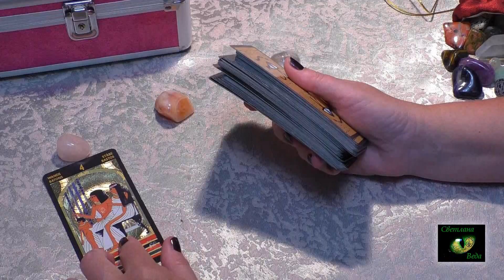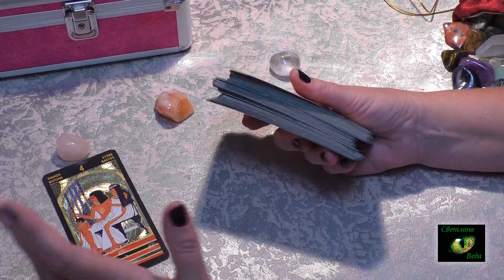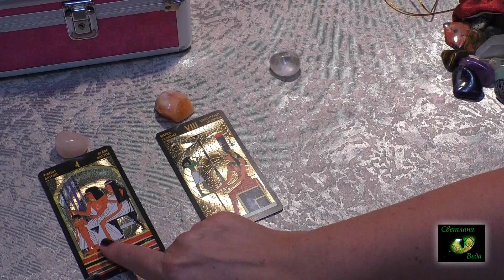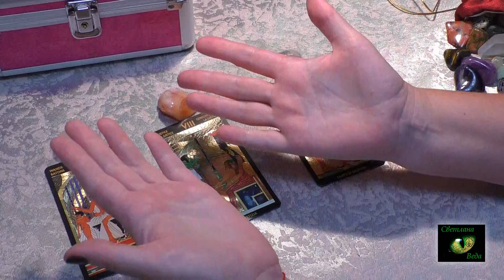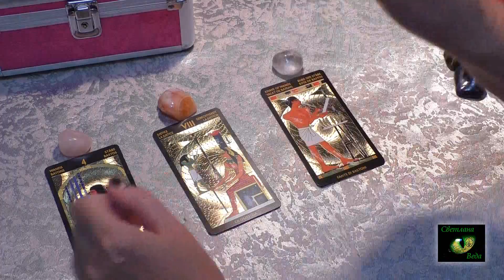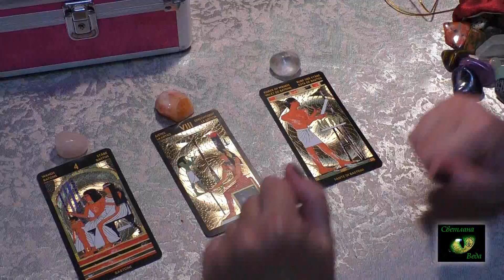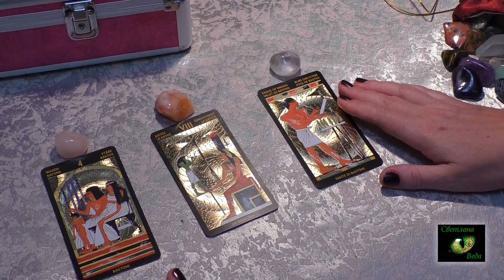ТАТУ стоит делать или нет РИТУАЛЫ ПРЕДСКАЗАНИЯ Светлана_Веда